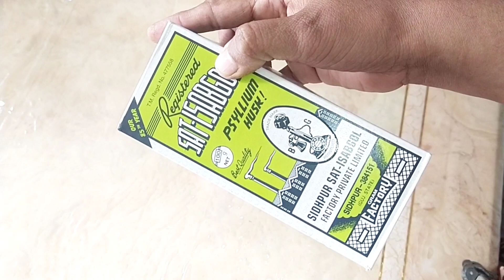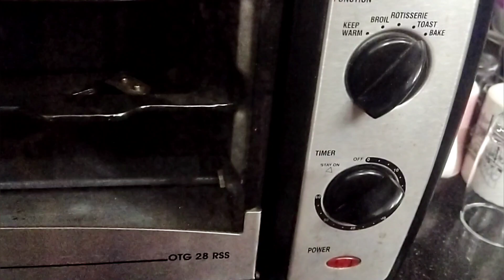Homemade Multigrain Bread Recipe, Gluten-free Bread Using Psyllium Husk, Oatmeal Bread, Cereal Bread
Homemade Multigrain Bread Recipe, Gluten-free Bread Using Psyllium Husk, Oatmeal Bread, Cereal Bread , How to make Multigrain Bread at home, How to make gluten free bread , मल्टी-ग्रेन ब्रेड , मल्टी ग्रेन अनाज ब्रेड रेसिपी ,

Isabgol : The soluble fiber found in psyllium husks can help lower cholesterol. Psyllium can help relieve both constipation and diarrhea, and is used to treat irritable bowel syndrome, hemorrhoids, and other intestinal problems. Psyllium has also been used to help regulate blood sugar levels in people with diabetes.
Ingredient used with measurement (5 gm/5ml=1 tsp)
15 gm dry yeast + 1 tbsp sugar and water to activate yeast.

2 tbsp Psyllium Husk + 8 tbsp water (to soak)

100gm Wheat flour (gehun ka atta)
50 gm Ragi flour (nachani atta)
50 gm Sorghum flour (jawar atta)
40 gm Oats
30 gm Corn flour (makai ka atta)
20gm Flax seeds
10gm Semolina (suji)
10-15 gm salt as per taste
20 ml Oil ( Extra 10-20 ml oil to knead the dough )
200ml-250ml warm water
Extra 30gms each,  melon seeds and til for garnish/coating and crunch.

Baked in OTG @180°c for 45 mins.